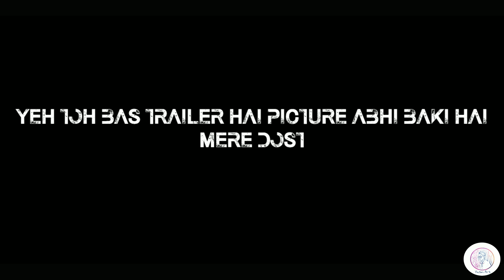Yeh Toh Bas Trailer Hai Picture Abhi Baki Hai Mere Dost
Hii Guys New Trailer